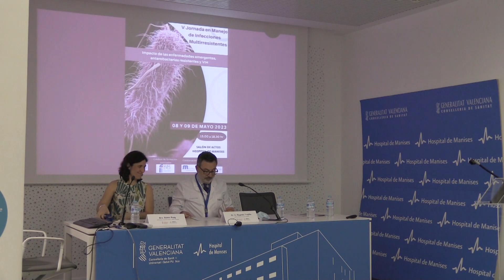8 Mayo. 01 Presentación y bienvenida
Presentación y bienvenida por parte de la Gerencia del Departamento de Salud; así como por parte de la Jefatura del Servicio de Medicina Interna que lidera la Unidad de Enfermedades Infecciosas y estas Jornadas.